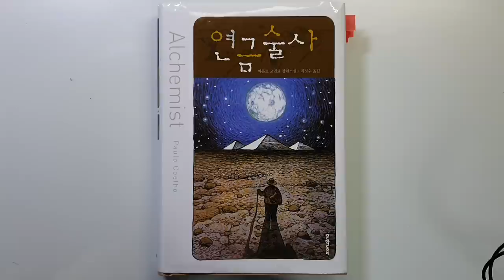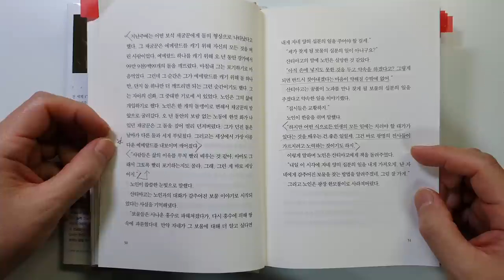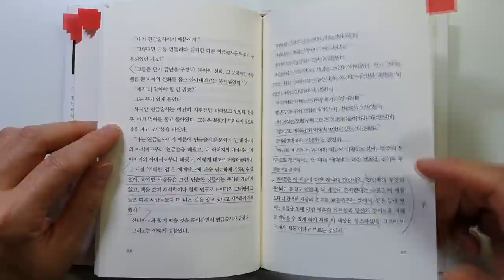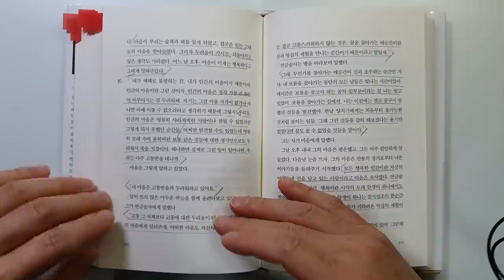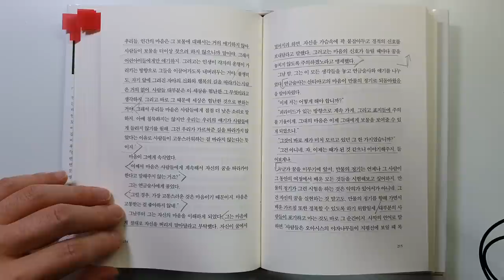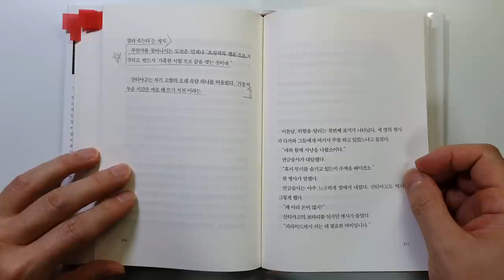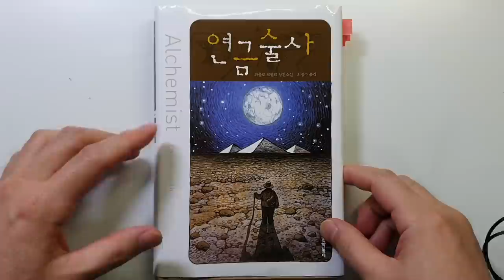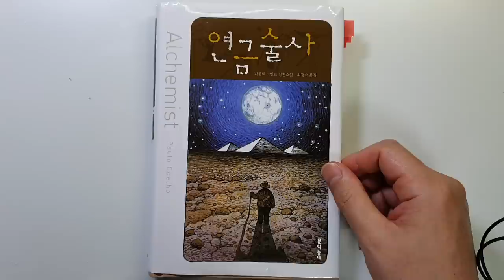행복하고 싶다면 이렇게 한번 해보세요. 연금술사 파울로 코엘료 성공|행복|부@세상의모든책들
연금술사/파울로 코엘료 지음/ 출판사 : 문학동네 /발행일 :2001년(원서 1988)

안녕하세요.
이번 시간에는 '파울로 코엘료'님이 지은 '연금술사'를 리뷰 하였습니다.

워낙 유명한 책이어서 다들 한번 쯤은 들어보셨을 것 같습니다.
저희 집에도 있었던 것 같았는데요. 읽으려고 찾아보니 없어서 구매를 했습니다.

제가 아는 어느 분이 이 책에 의해 큰 영향을 받았다고 하셔서 읽어볼 결심을
하였습니다.
원래는 소설이어서 그냥 개인적으로 읽기만 하려 했는데요
책의 내용이 왠만한 자기계발 서적보다 훨씬 좋아서 꼭 구독자분들께 소개해드려야겠다고 생각을 하였습니다

이번 시간에는 내용이 어떻게 전개 되어가는 지와 등장인물들의 설명을 간략히 하고요.
1 행복이란
2 꿈, 자아의 신화
3 현재를 살아라
4 운명적 사랑
등을 살펴보았습니다.(목차는 제가 임의로 정하였습니다)

삶을 살아가는데 많은 도움이 될 만한 이야기입니다. 하지만 앞뒤 맥락 없이
내용을 소개 시켜드려서 이해가 되실지 모르겠네요.